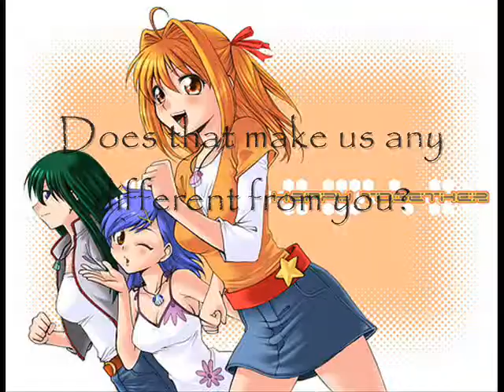MMSPPP Trailer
A trailer of my upcoming YouTube series